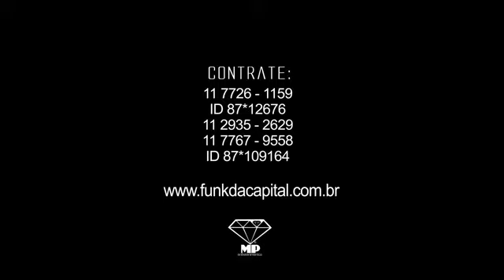Mc Menor da VD junto e mesturado com mc Felipe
Bilhonario